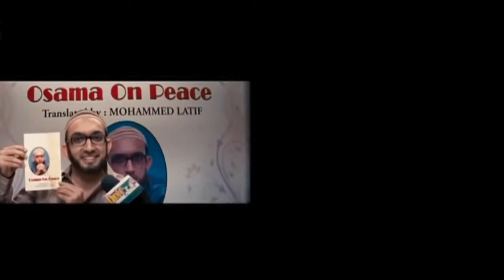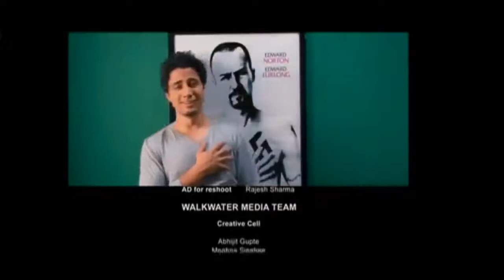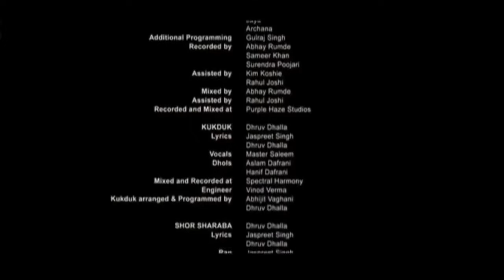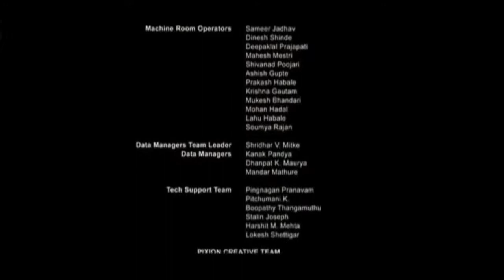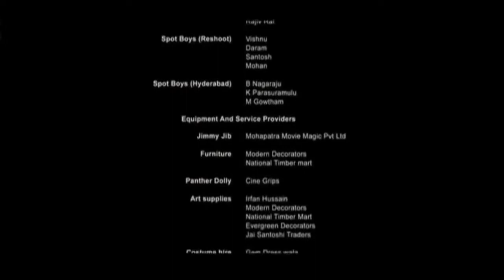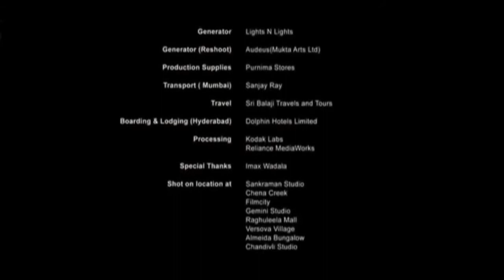Pakistani Full Comedy Movie By Ali Zafar Episode 5